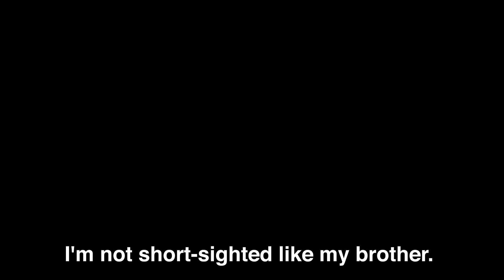Dragon Ball FighterZ - Cooler Reveal Trailer (EVO 2018)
Goku vs Vegeta, a duel between two Saiyans with the fate of the Earth hanging on the line. On August 8th will you stand with Goku or join Vegeta in his invasion?

Dragon Ball Super: Broly Movie Trailer (English Dub Reveal) Exclusive - Comic Con 2018

Follow IGN for more!